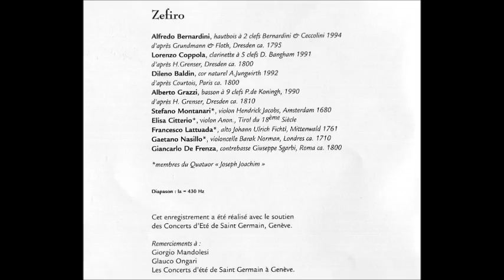Jiří Družecký (Druschetzky) Quintetto in C major, (1808)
1. Allegro
2. Menuetto Allegro, Trio
3. Adagio. Allegretto
Ensemble Zefiro